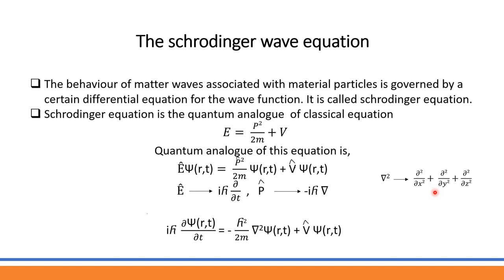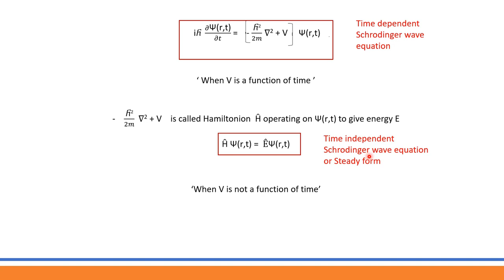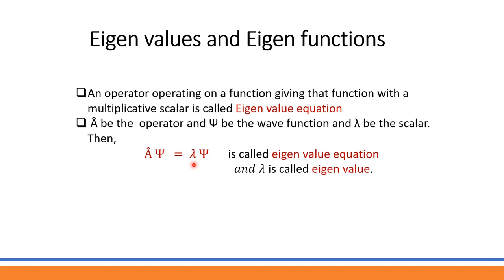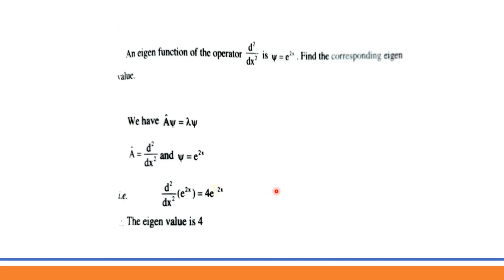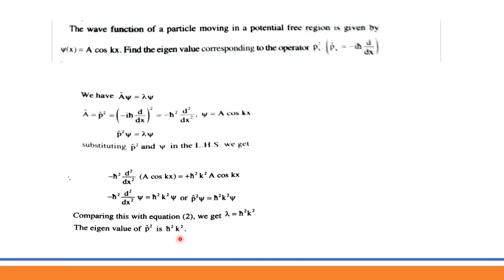Modern Physics Part 7|Schrodinger Wave Equation| Complementary Course in Physics| Calicut University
Modern Physics Part 6 | Complementary Course in Physics | Calicut University| Third Semester Physics